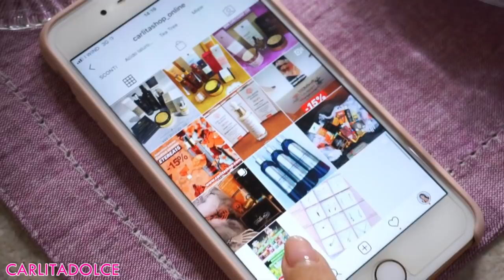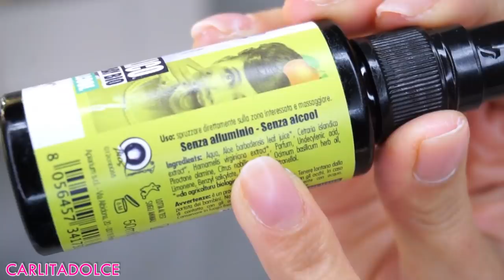MORNING ROUTINE da neo- MAMMA 👶 || MOMMY MORNING ☀️☕🏠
CREMA CONTORNO OCCHI ILLUMINANTE ANTI-OCCHIAIE E RUGHE EFFETTO LIFTING SUPREME ETEREA

CORPO:

INTEGRATORE ALIMENTARE DRENANTE ANTICELLULITE CON ANANAS & CENTELLA FITOCELL IN LA SAPONARIA

CREMA CONCENTRATA ANTICELLULITE TONIFICANTE CON PEPE ROSA & CENTELLA GAMBE LEGGERE E SNELLE FITOCELL OUT LA SAPONARIA

CREMA BIOLOGICA MANI E UNGHIE ALL'OLIO DI OLIVA VERGINE DR ORGANIC

CRISTALLI NATURALI FLUIDO DISTRICANTE E LUCIDANTE PER CAPELLI CASTANI K-HAIR ALKEMILLA